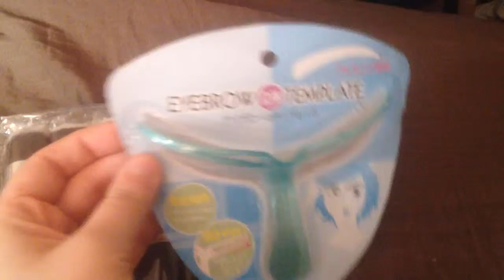Vlog # 32 ; October 22nd 2014 ( ratchet ness)